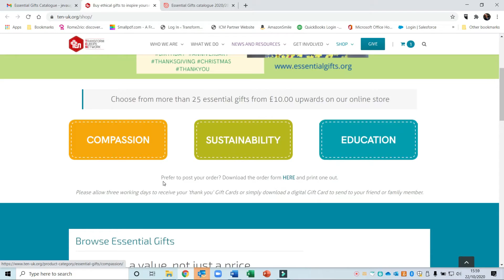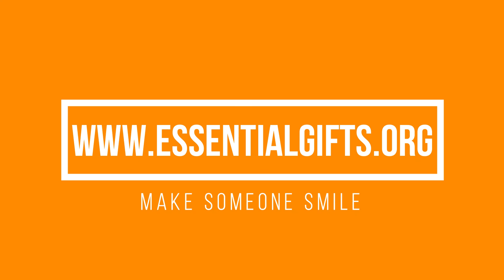Essential Gifts online catalogue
Our online ethical gift cards are proving very popular and a great way to celebrate Christmas with your family and friends. Take a peak...